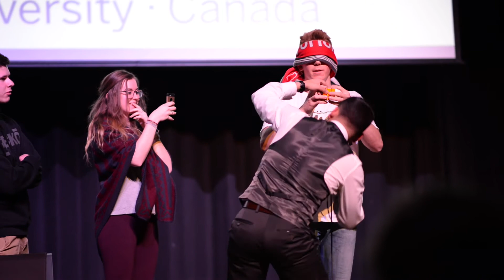Solving a Rubix Cube Blindfolded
There was a high chance that he would've failed to complete the cube, although he managed to get it on video only once before.

In front of a large crowd, I-Forget-Your-Name-Guy-From-Main-Campus guy shocks everyone at the Stars at King's Charity Talent Show '15.